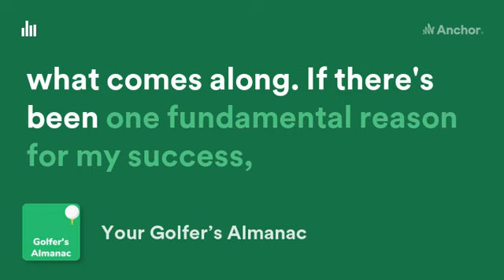Gene Sarazen Golf Quote about Success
Gene Sarazen Golf Quote about Success golfquotes Sarazen Success from @durankogolf